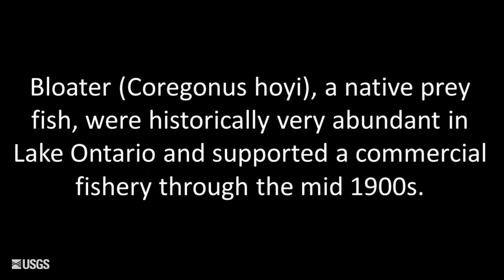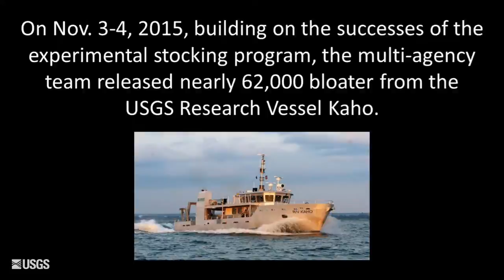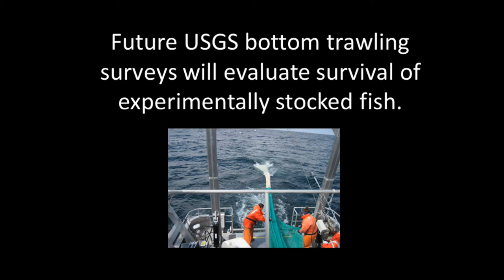USGS Bloater Prey Fish Stocking into Lake Ontario (Fall 2015)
This video contains a brief description of a bi-national, multi-agency prey fish restoration program in Lake Ontario followed by underwater video footage of prey fish stocking off of the USGS Great Lakes Science Center research vessel Kaho near Oswego, New York, in the fall of 2015. Videographer: Patrick Schulze, USGS.

Credit slide:

Great Lakes Science Center
Tunison Lab of Aquatic Sciences

Lake Ontario Biological Station

Great Lakes Restoration Initiative

Ontario Ministry of Natural Resources

New York State Department of Environmental Conservation